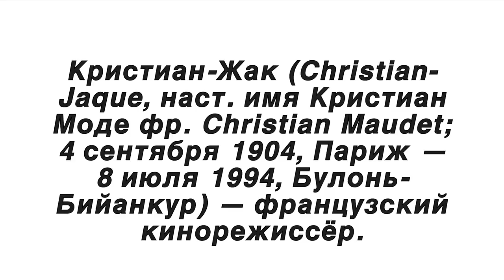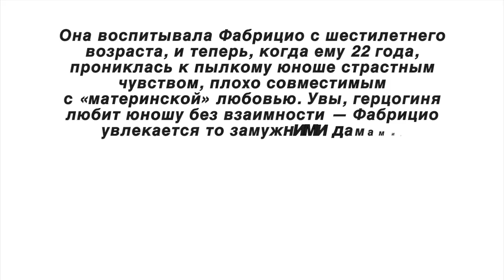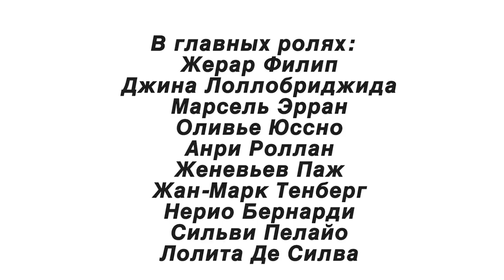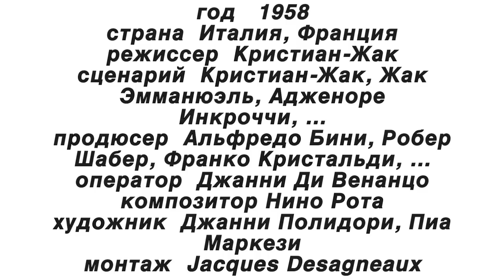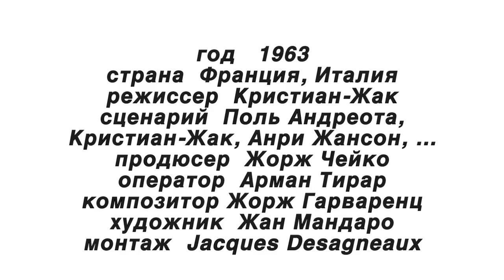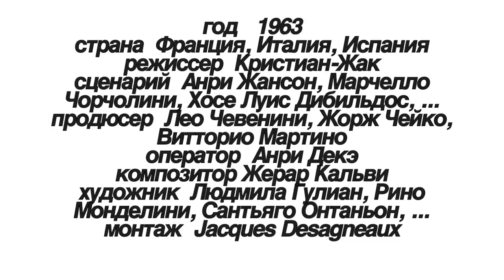🎬 Кристиан-Жак (TOP5 films Christian-Jaque)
Мой ТОП 5 фильмов режиссёра Кристиан-Жака  (TOP5 films Christian-Jaque)
Кристиан-Жак (Christian-Jaque, наст. имя Кристиан Моде фр. Christian Maudet; 4 сентября 1904, Париж — 8 июля 1994, Булонь-Бийанкур) — французский кинорежиссёр.
Учился на архитектора. С 1924 занимался рисованием киноафиш, впоследствии — киножурналистикой. Как режиссёр дебютировал в 1932. Работал с крупнейшими французскими кинооператорами, актрисами и актёрами Франции, Италии и др. стран.
В 1954—1959 был женат на актрисе Мартин Кароль (у неё это был второй брак, у него — четвертый), которую снял в фильмах Лукреция Борджиа, Мадам Дюбарри, Нана, Натали.
После просмотра фильма «Эскадрон гусар летучих» назвал Андрея Ростоцкого русским Жераром Филипом.
Похоронен на кладбище Пер-Лашез.
Настоящее имя — Кристиан Альберт Франсуа Моде (Christian Albert François Maudet).

1.Пармская обитель (La Chartreuse de Parme) 1947

В главных ролях:
  Рене Фор
  Люсьен Коэдель
  Луи Салу
  Мария Казарес
  Жерар Филип
  Туллио Карминати
  Альдо Сильвани
  Мария Мики
  Клаудио Гора
  Луи Сенье

Действие этой волнующей истории любви и ревности, преданности и коварства разворачивается в начале XIX века в Италии, в герцогстве Пармском. Молодой маркиз Фабрицио возвращается на родину из Неаполя, где он учился, чтобы стать священником. В Парме дорогого племянника с нетерпением ждет герцогиня Джина Сансеверина.

2.Фанфан-Тюльпан (Fanfan la Tulipe) 1952

В главных ролях:
  Жерар Филип
  Джина Лоллобриджида
  Марсель Эрран
  Оливье Юссно
  Анри Роллан
  Женевьев Паж
  Жан-Марк Тенберг
  Нерио Бернарди
  Сильви Пелайо
  Лолита Де Силва

Каннский кинофестиваль, 1952 год

Лучший режиссер ( Кристиан-Жак )

Берлинский кинофестиваль, 1952 год

Серебряный Медведь

3.Закон есть закон (La legge è legge) 1958

В главных ролях:
  Фернандель
  Тото
  Рене Женен
  Анри Ариюс
  Альбер Динан
  Натали Нерваль
  Жан Брошар
  Нино Безоцци
  Леда Глория
  Анна Мария Лючани

4.Веские доказательства (Les Bonnes causes) 1963

В главных ролях:
  Марина Влади
  Бурвиль
  Вирна Лизи
  Пьер Брассёр
  Умберто Орсини
  Мони Дальмес
  Жак Моно
  Жак Моклер
  Жан-Луп Филипп

5.Черный тюльпан (La tulipe noire) 1963

В главных ролях:
  Ален Делон
  Вирна Лизи
  Адольфо Марсильяч
  Доун Аддамс
  Аким Тамирофф
  Лаура Валенсуэла
  Жорж Риго
  Франсис Бланш
  Хосе Хаспе
  Перла Кристаль